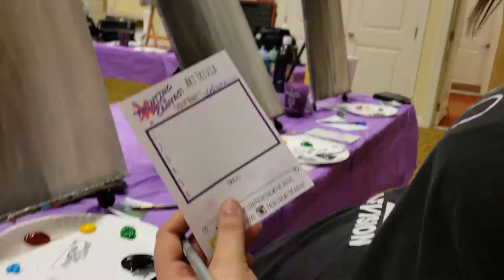Painting At Work #2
Follow the Artist Francesca!

Once again, I created a work of art using the style that I find the hardest for me besides watercolor.